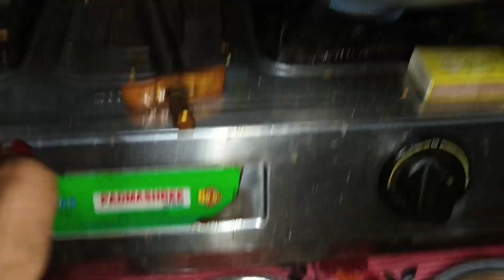Friend Ke Saath ki GupSup